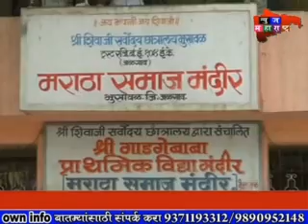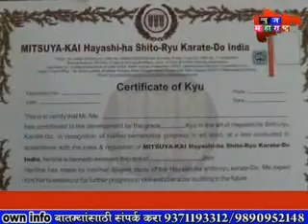News Update - ------ 12 9 16